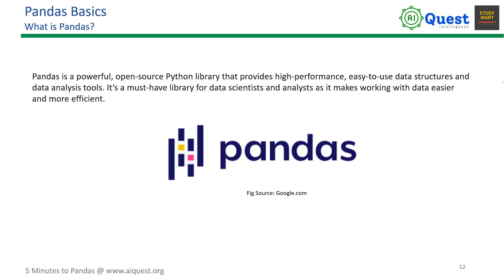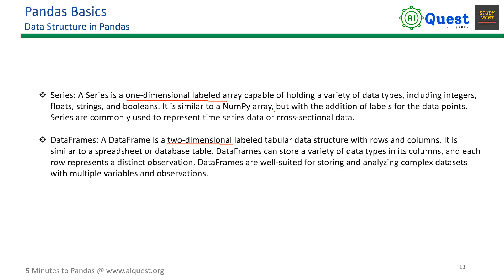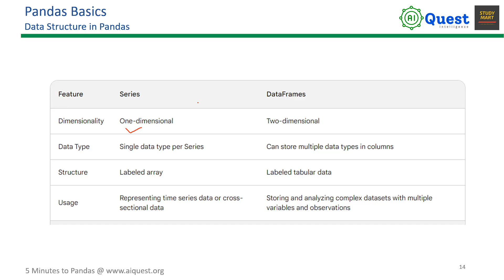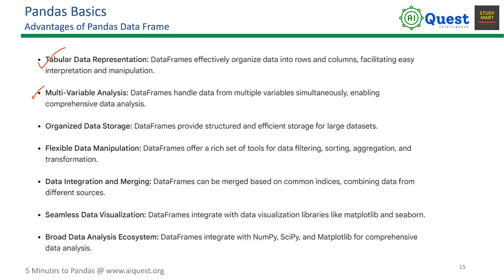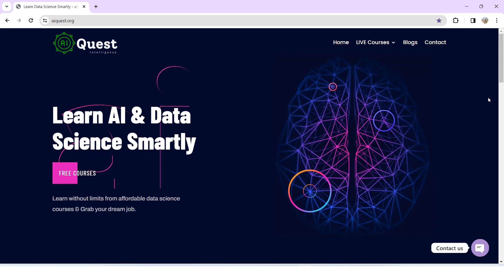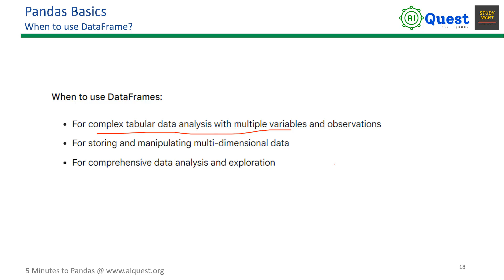Pandas for Data Science | 5 Minutes to Pandas | Data Structures in Pandas | Bangla Pandas Tutorials